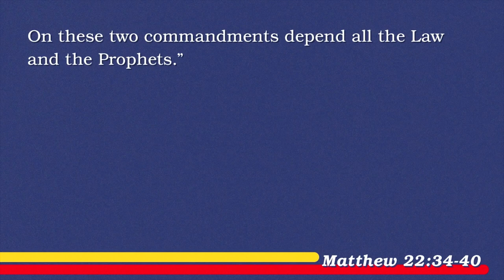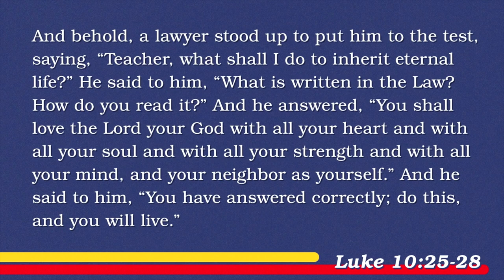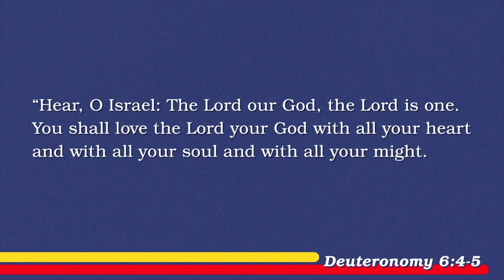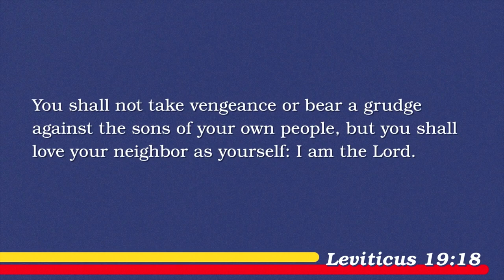Keslinger | 09/08/19 – Won't You Love Your Neighbor: The Command – Loving Your Neighbor Obediently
Jeff Frazier – Luke 10:25-28, Matthew 22:34-40